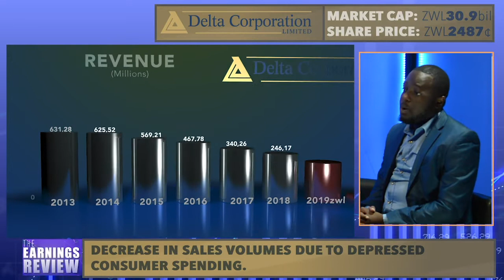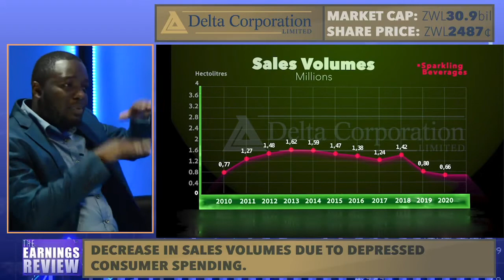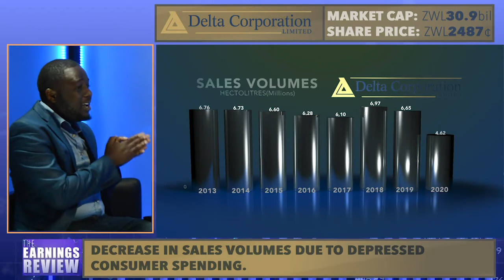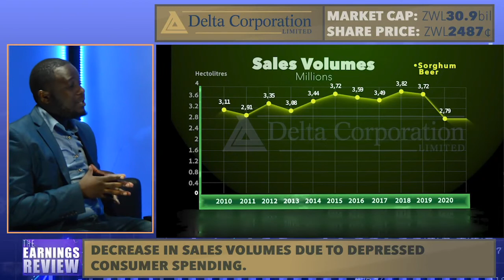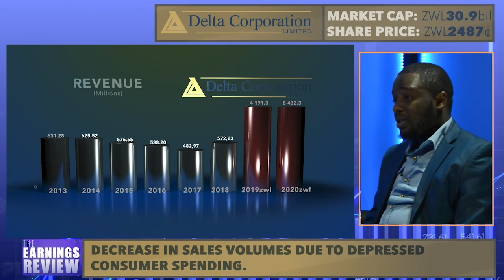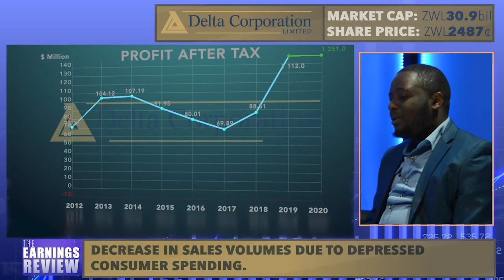Delta Corporation Limited profile, operations discussions, 2019 results & Covid19 impact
Delta Corporation Limited is principally an integrated beverage company with a diverse portfolio of local and international brands in lager beer, traditional beer, Coca-Cola franchised sparkling and alternative non-alcoholic beverages. It has investments in associate companies whose activities are in cordials and juice drinks, wines and spirits.

The Company is listed on the Zimbabwe Stock Exchange and was first listed in 1946 as Rhodesia Breweries Limited. Its origins, however, date back to 1898 when the country’s first brewery was established in Cameroon Street, (Salisbury) Harare, from where the brewing industry developed into a major industrial and commercial operation.

By 1950, the Company had built   the Sable Brewery in Bulawayo, producing pale ale, milk stout and Sable Lager. Over the years the Company continued to expand its portfolio of businesses and diversified its brewing base. In 1978 the name was changed to Delta Corporation Limited and the Company assumed the mantle of a holding company for a broad range of interests serving the mass consumer market. These included lager and sorghum beer brewing, bottling of carbonated and non-carbonated soft drinks, supermarket and furniture retailing, tourism and hotels and various agro-industrial operations.

The hotel, supermarket and furniture retailing businesses were demerged from the Group in 2001 to 2002 resulting in the Group focusing on the core beverages sectors. Some supply chain related investments remained part of the Group until 2014 when the plastic packaging entity, MegaPak, was demerged. The Company has a minority shareholding in the now consolidated packaging group NamPak Zimbabwe.